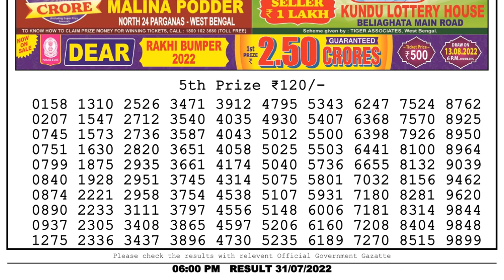Nagaland Lottery Sambad Live 6pm 31.07.22